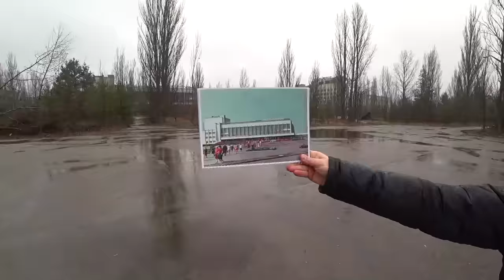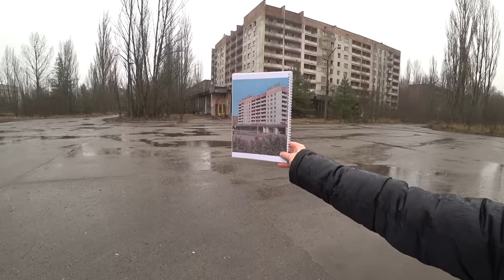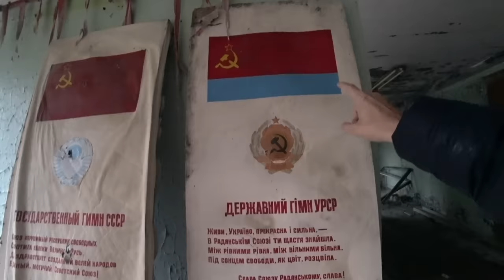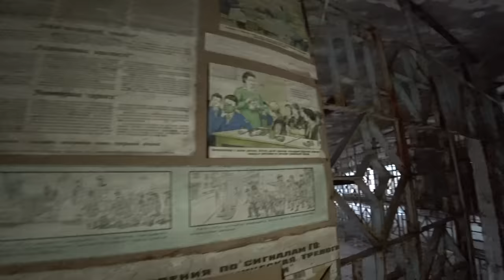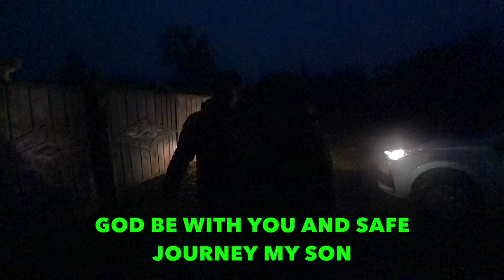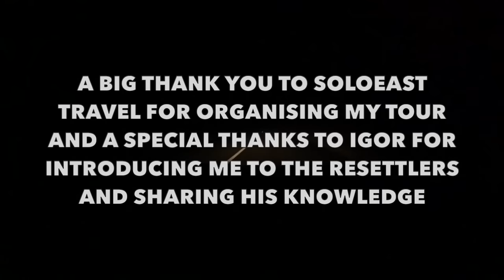Inside Chernobyl's Abandoned Ghost Town | Pripyat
🇺🇦 If you would like to visit Chernobyl and explore Pripyat then please visit SoloEast travel These guys are the best at what they do and will take you where others won't 👍🏻

🇺🇦 Not far from the Chernobyl reactor is the town of Pripyat which housed the plant's workers and was abandoned due to high levels of radiation not long after the disaster. I went there on a miserable winter day to see what traces of the past remained...